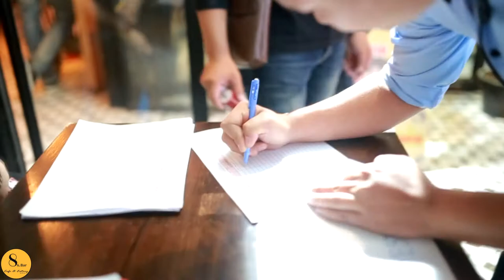SOMKIAT @8s.BarCafe&Eatery Lampang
SOMKIAT @8s.BarCafe&Eatery Lampang 15/08/2018
Fanpage : Pui Night Life